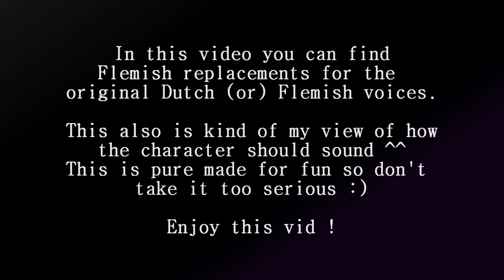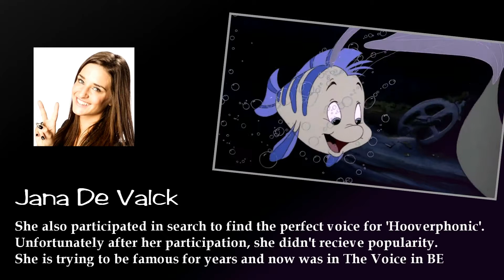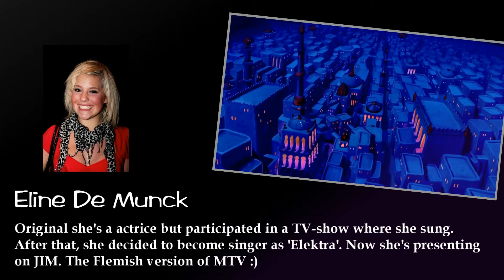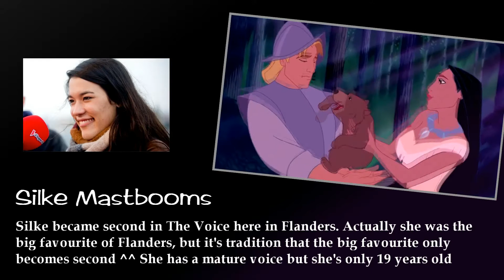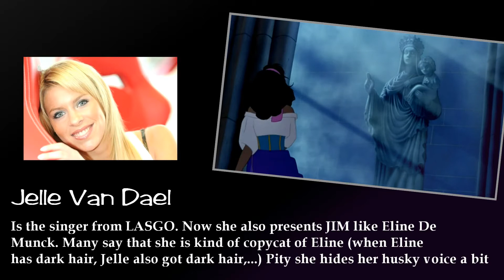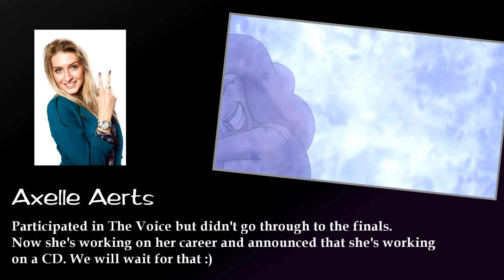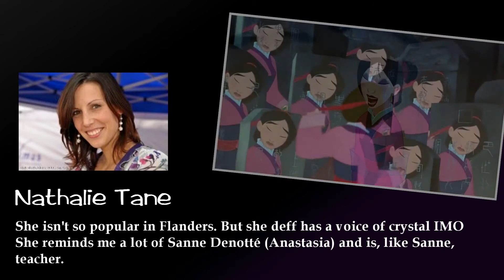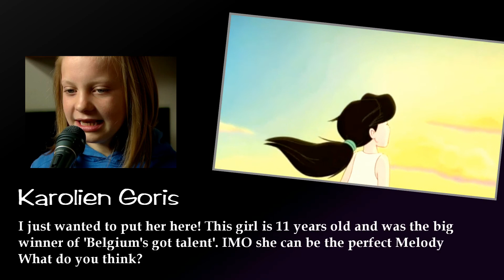Flemish alternate voices // Disney dubbing I Female&Male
"What if Disney in The Netherlands and Flanders lost all the dubbings?" :D

Hey, I'm here again and I made another list than the first. Here I didn't add Thumbelina, Odette, Kayley and Anastasia but I added some male voices.
(I realized that more than 50% looks like the character, I did that accidentally)